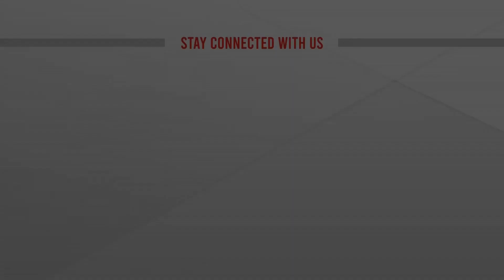নোয়াখালীতে বিদ্যুৎস্পৃষ্ট হয়ে দুইজনের মৃত্যু | Noakhali 2 Deadbody | ATN News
নোয়াখালীতে বিদ্যুৎস্পৃষ্ট হয়ে দুইজনের মৃত্যু | Noakhali 2 Deadbody | ATN News | bangla news |  bangladesh news | latest bangla  news | latest news | top bangla news